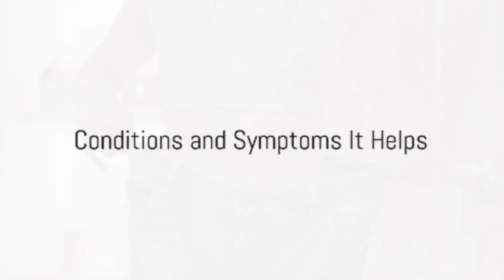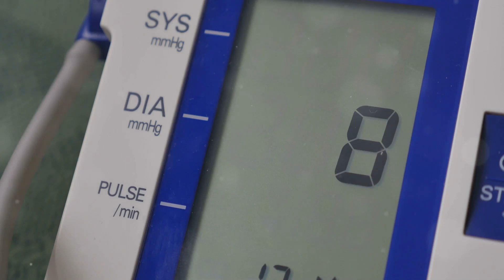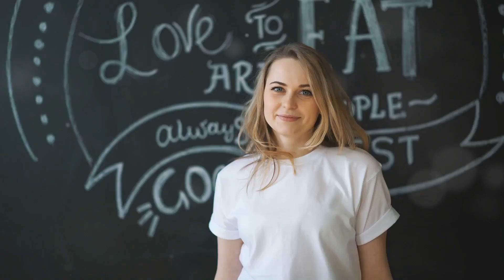Unlocking Clarity: The 3 Day Water Fast Explained by HealisitcMD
Learn about the health benefits of a 3 day water fast.

📱 Exciting Announcement: We're thrilled to introduce the HealisticMD mobile app – your gateway to a healthier lifestyle!

💬 Join the Conversation: Have any 3 day water fast related questions or tips of your own? Share them in the comments below! We love hearing from our community.